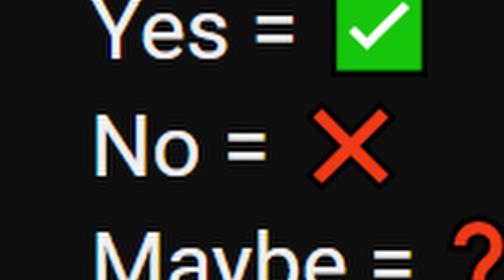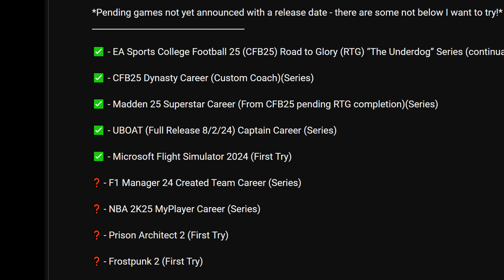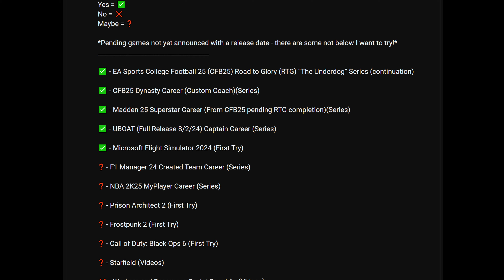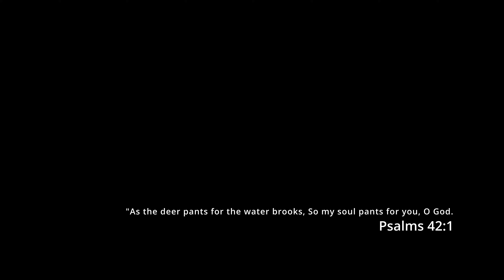Channel Update - kNOComment Gaming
Update for the channel